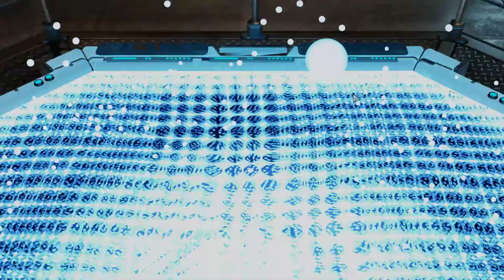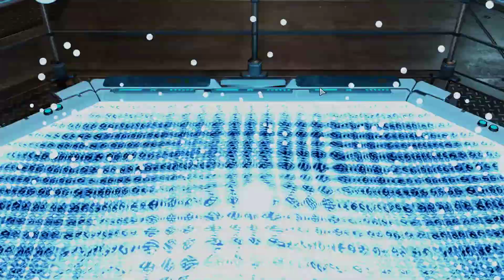Xcom 2 War Of The Chosen Mods Chosen Hunter Stronghold Episode 37